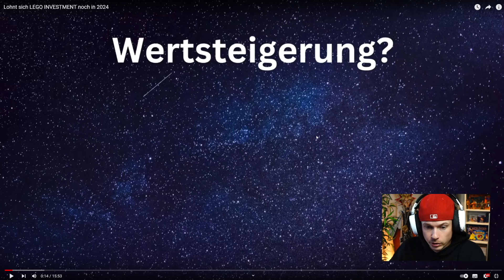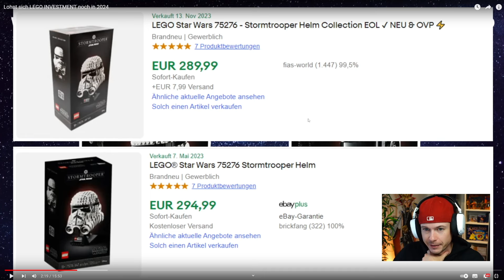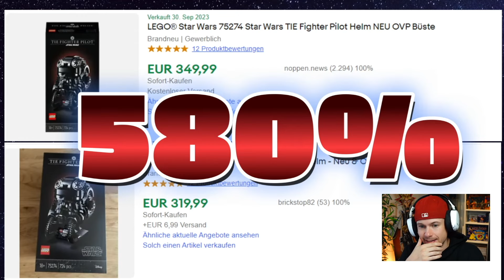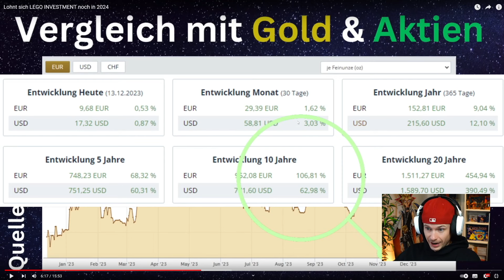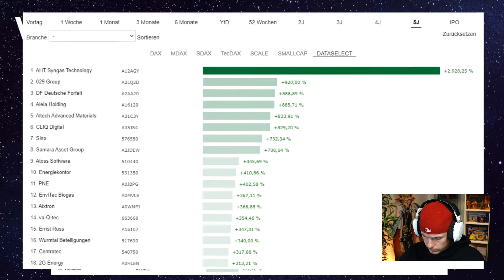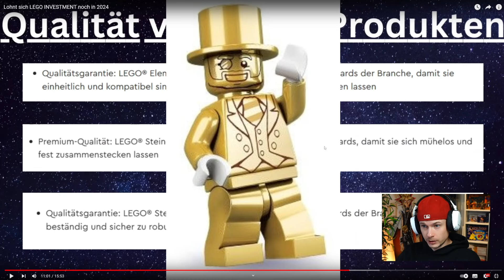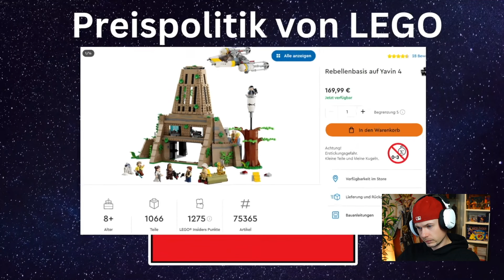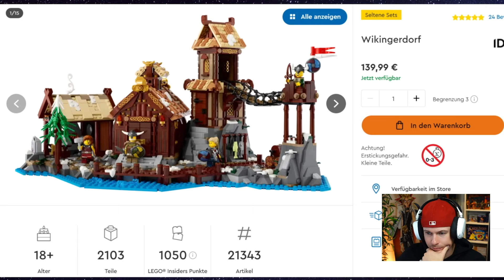Lohnt sich LEGO INVESTMENT noch 2024? | Anfänger reagiert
Lego als Investment in 2024?

Meine weiteren Kanäle:
Hauptkanal: @Deantramp
Toys: @deantramptoys
Sammelkarten: @deantramptradingcards
Aus Streams: @deantramphighlights
Reise: @Wildsouls

ACHTUNG:
Dieses Video findet in keiner bezahlten oder unbezahlten Kooperation statt. Die Artikel sind selbst gekauft &die Bewertung basiert auf meiner eigenen Meinung.